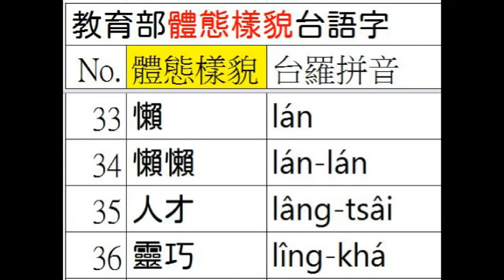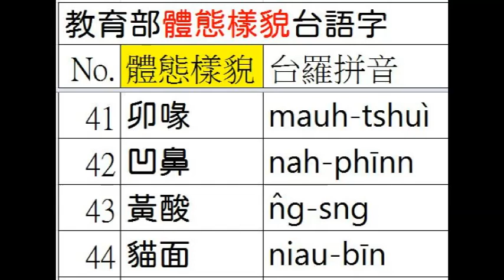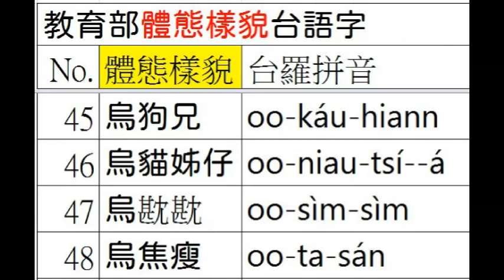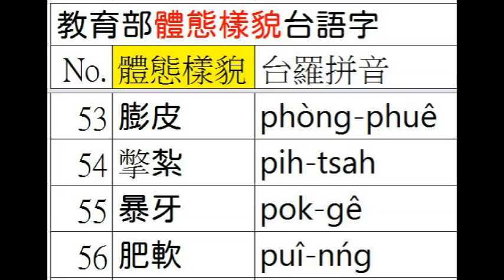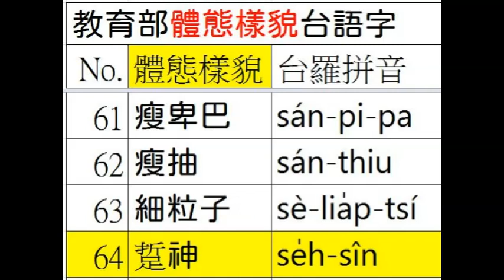台語正身(195/422)台羅釘根 A040 02 體態樣貌 3之2